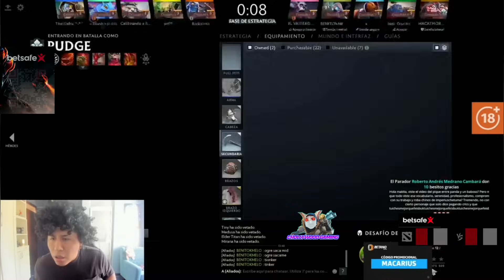🔥LA VOLTIS DE VOLTIS🔥MACARIUS SE DESESPERA DE TANTA PRESION "JUEGA EL DOTA MAS CARD1AC0" CON MEGAS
✅MI KING... LOS INVITO A UNIRSE A LA COMUNIDAD DE DISCORD DE "DOTA RADIO" DONDE ESTARAN REGALANDO SALDOS😱

dota2 izi papa